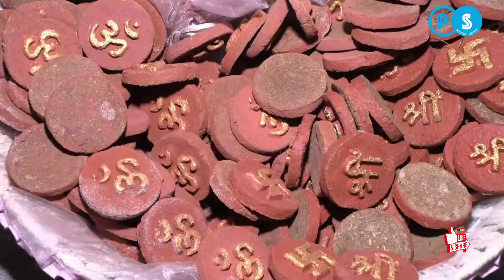Eco friendly Deewali, Gober Ganesh